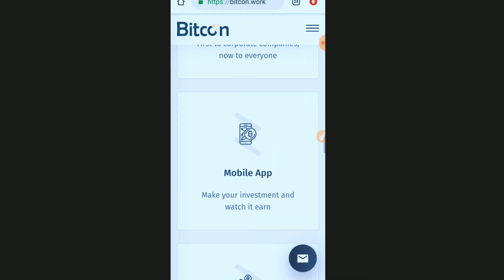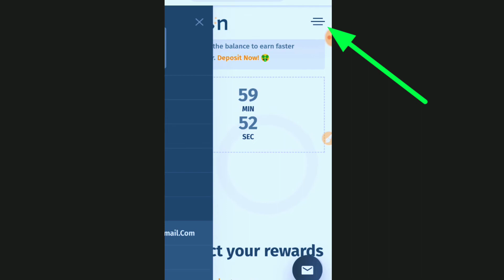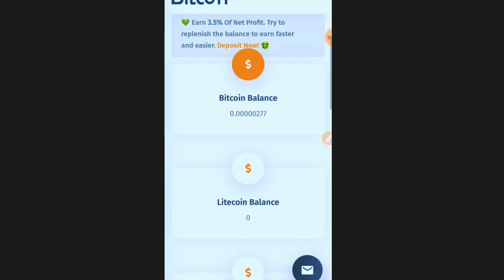Faucet Legit 2024 ( BITCOIN )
MINING CYPTO DAN FAUCET CRYPTO

Halo semuanya kali ini saya akan membagikan
situs faucet dan mining terbaru, dan yang pastinya
masuk ke wallet kita dan terbukti membayar
bermanfaat dan terisi wallentya

Wallet Besar Daftar Sekarang ( Direct Wallet )

Wallet Kecil Daftar Sekarang ( Micro Wallet )

Wallet Bagi Yang Belum Punya ( Micro Wallet )

☑️ Regis/Daftar setelah itu baru Login ☑️
         ☑️ Faucet BTC 1 x Perjam☑️

     🎁 Link Faucet Multicoin 2020 🎁
  Terbukti membayar sampai sekarang

☑️ Link Mining Bitcoin Terbaru 2021 ☑️
    ☑️ Semoga Terbukti Membayar ☑️

situs penghasil bitcoin, situs penghasil bitcoin gratis,
situs penghasil bitcoin tercepat, situs penghasil bitcoin 2020,
situs penghasil bitcoin legit, situs penghasil btc gratis,
situs penghasil btc, situs penghasil btc terbukti membayar,
web penghasil bitcoin yang terbukti membayar,
mining bitcoin, mining bitcoin gratis, mining bitcoin tercepat 2020,
penghasil bitcoin tercepat 2020, bitcoin gratis 2020, faucet legit 2020,
mining bitcoin gratis tanpa deposit 2020, bitcoin gratis, faucet bitcoin legit 2020,
faucet btc legit 2020, free bitcoin, best bitcoin faucet 2020, faucet crypto,
mining bitcoin gratis tanpa deposit, faucet doge, faucet dogecoin, mining bitcoin terbaru